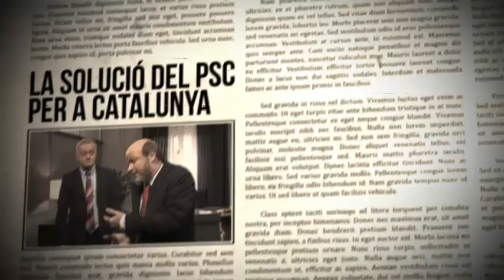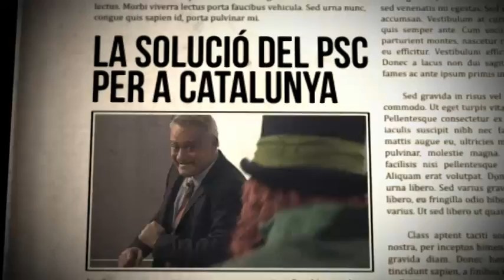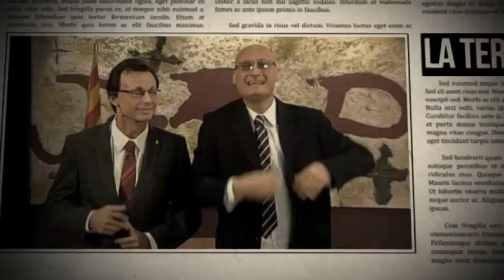Polònia - Polònia - 02/10/2014